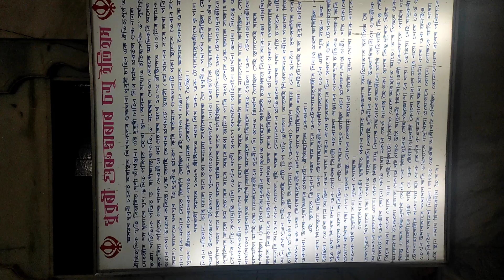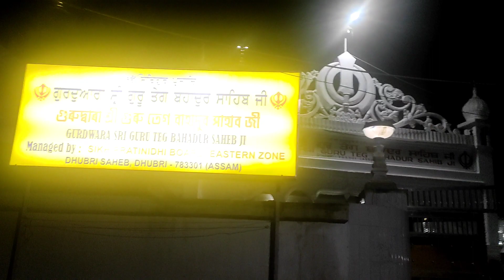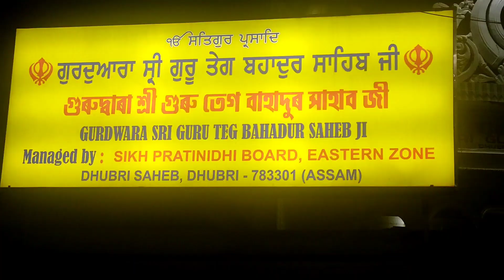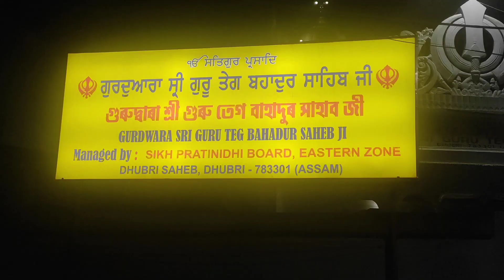Rubber plants.Largest গুৰুদ্বাৰাটো চালো.. gurudwara treavel vlog